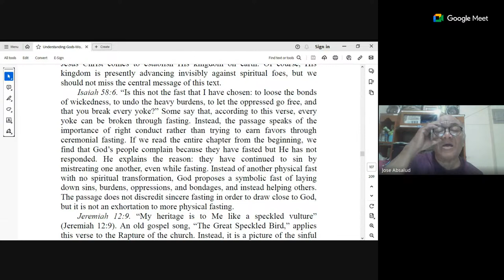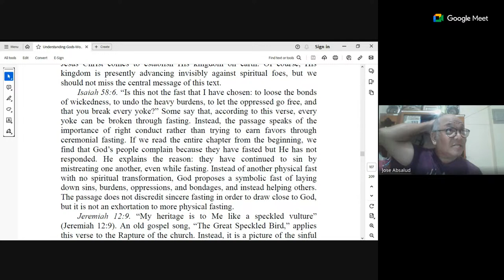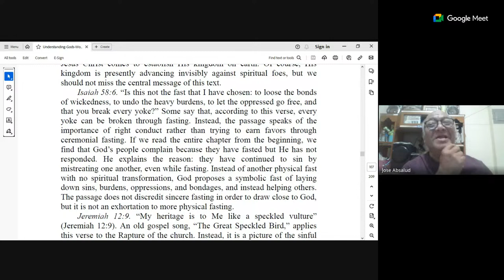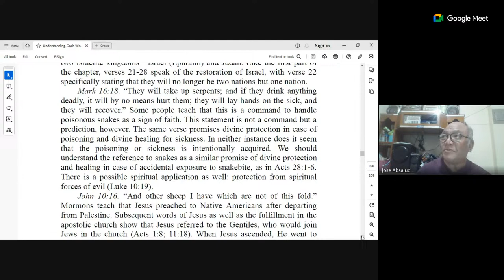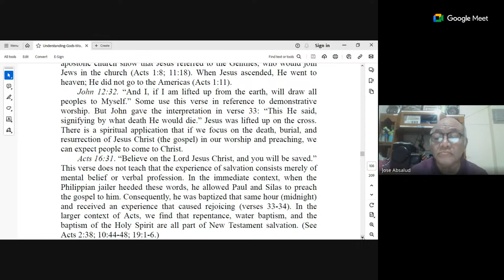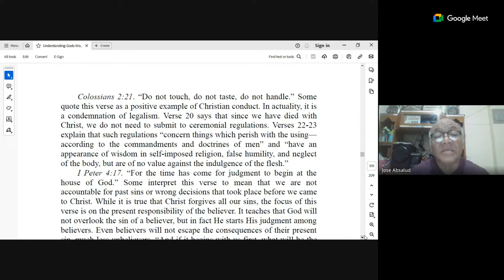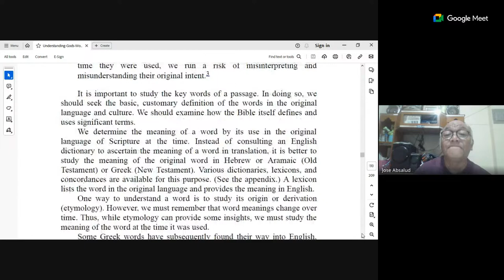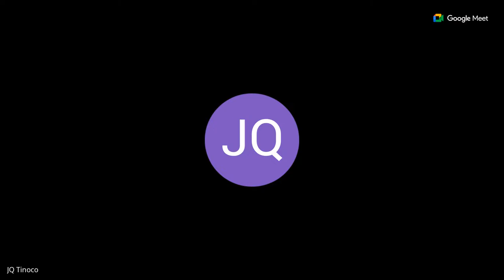ADVANCE HERMENEUTICS LINK